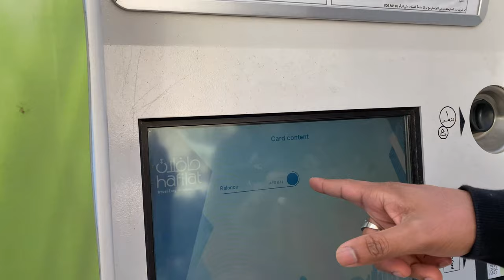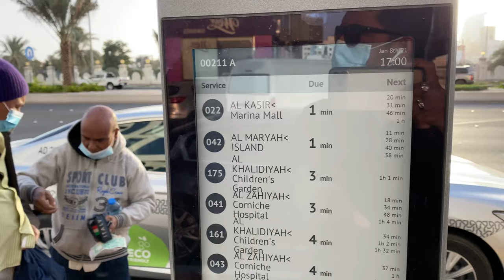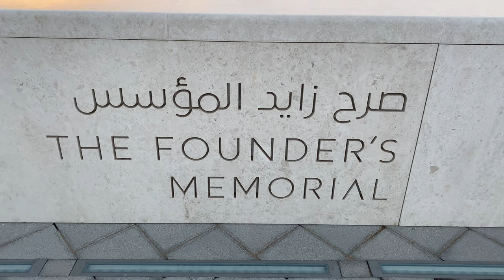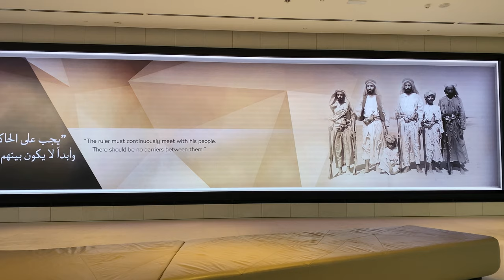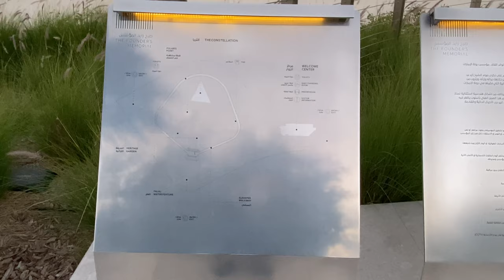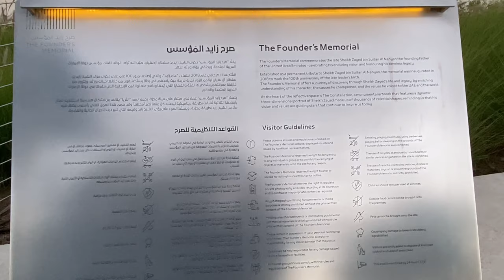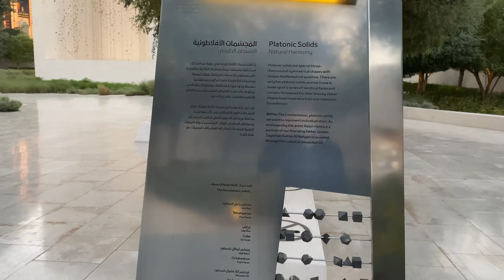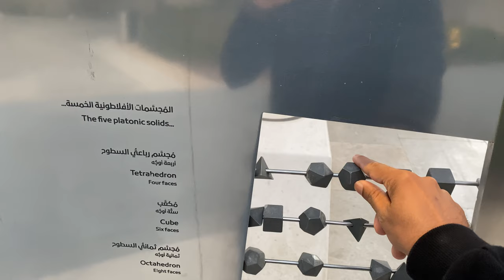The Founder's Memorial Abu Dhabi | The Great Leader of UAE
welcome to my another video, The Founder's Memorial Abu Dhabi | The Great Leader of UAE

Established to celebrate Sheikh Zayed’s visionary leadership and vast influence on his country and the wider world, The Founder’s Memorial invites visitors to embark on a journey of discovery into the life and legacy of the UAE’s founding father

Music Credit
Musician: ASHUTOSH

Musician: LiQWYD